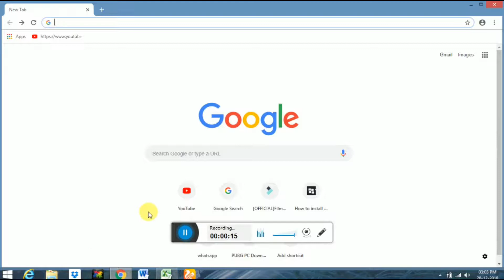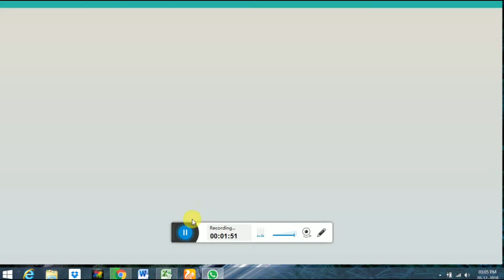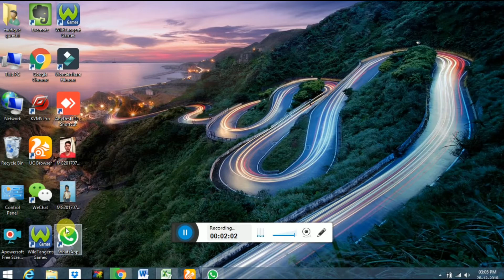How To download WhatsApp computer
guys agar aapne mujhe follow nahi kiya hai to follow  Kar Lijiy